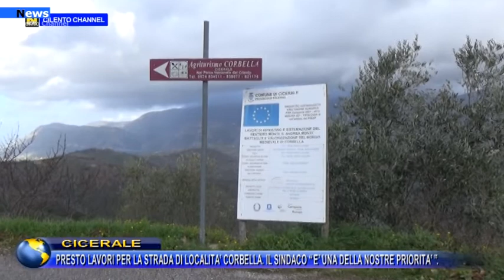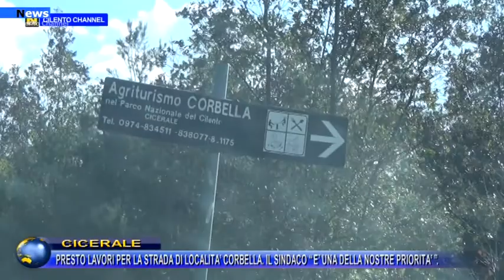Cicerale Comune mantiene il primato di Paese Covid Free A breve lo studio di Ascierto sulla popolaz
Il Comune di Cicerale  mantiene il primato di paese Covid Free. A breve lo studio di Ascierto sulla popolazione.Ce ne parla il primo cittadino Gerardo Antelmo